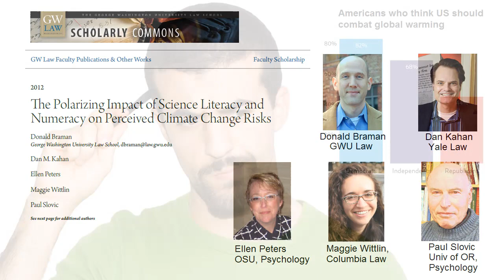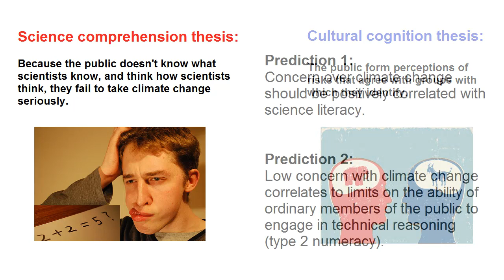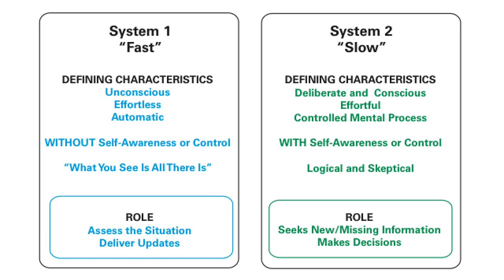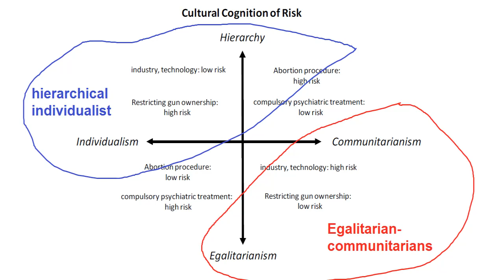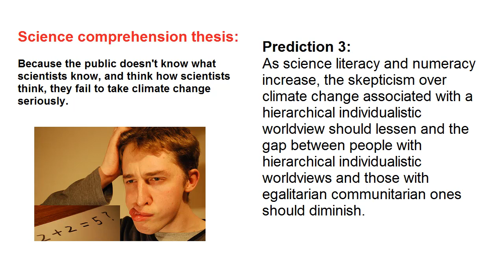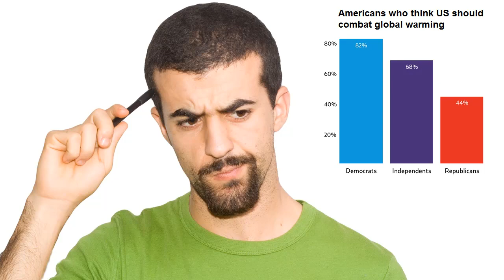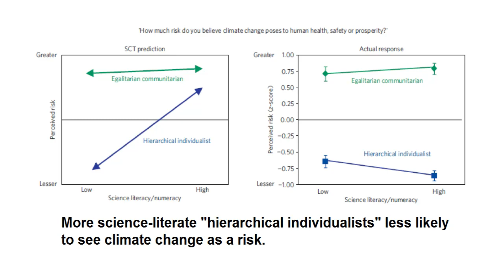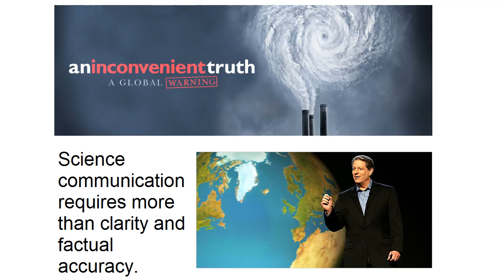Climate Change and Cultural Cognition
Are global warming deniers just uneducated or stupid?  This paper examines two competing models of why people would dispute the conclusion of 97% of the world's climatologists.  Is it simply a matter of lacking knowledge and critical thinking?

This is a verbatim reading of sections of:
Donald Braman et. at., "The Polarizing Impact of Science Literacy and Numeracy on Perceived Climate Change Risks", 2 Nature Climate Change 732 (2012).

I encourage you to read the full results and discuss them in comments below.  I found cultural cognition thesis to be a near-perfect fit for my own experiences on Youtube.  Cultural cognition raises questions for me about my persuasive tactics to date, and I hope it does for you, too.

My thanks to Dan Kahan, who brings this work to life in his many videos here on Youtube: